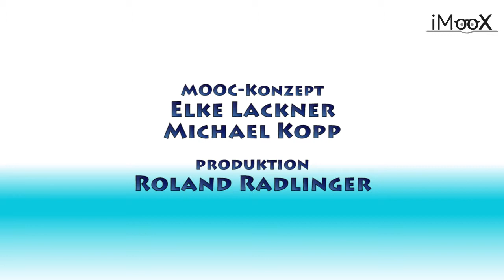Inhaltsübersicht der 7.Kurswoche